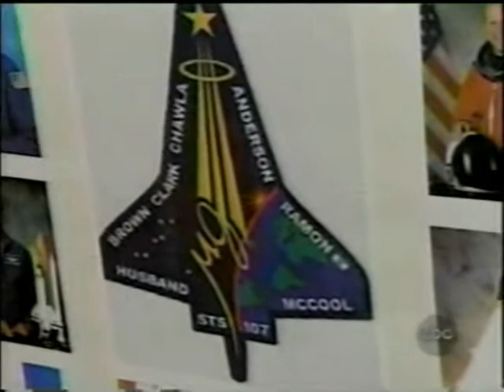ABC News Coverage STS-107 Part 172 (The Columbia Disaster)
From February 4th 2003 ABC News TV Coverage of The Columbia Disaster

Pilot: William C. McCool

Mission Specialist 1: David M. Brown

Mission Specialist 4: Laurel B. Clark